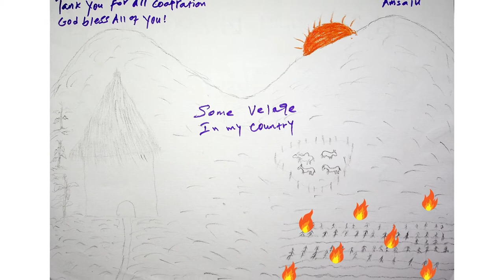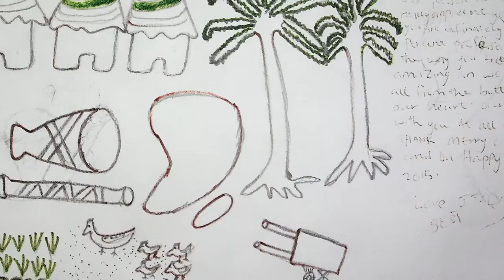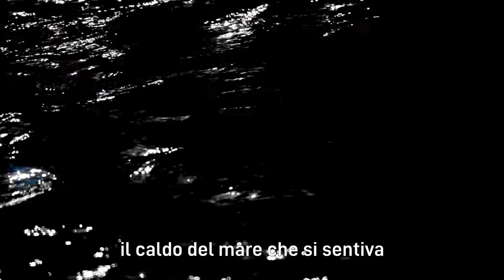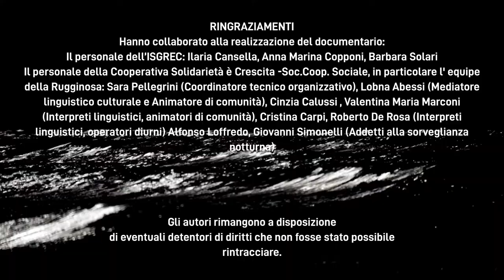Storie portate dal vento e dal mare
I migranti che negli ultimi anni sono passati dal Centro di pronto intervento socio sanitario della Rugginosa (Grosseto) hanno lasciato flebili ma importanti segni della loro presenza e della loro esperienza di vita. Le testimonianze affidate a immagini o a scritte su fogli o sui muri raccontano storie di povertà, di guerra, di fuga, di galera e torture, di morte e di sogni. Disegni e frasi di riconoscenza, testimonianze terribili di un recente passato o sogni da rincorrere e buoni propositi per il futuro: tutti segni che hanno indotto altri migranti a lasciare spontaneamente la propria traccia. Il materiale, quindi, è cresciuto ad ogni nuovo arrivo e ha fornito un quadro assai variegato di esperienze e di vissuti, fondamentali per comprendere un fenomeno complesso come quello delle migrazioni. La lungimiranza dei responsabili del centro e degli operatori che vi lavoravano e la volontà che quelle tracce di vita non andassero disperse hanno fatto sì che questo materiale fosse conservato e oggi tradotto, schedato, ordinato, interpretato e storicizzato.